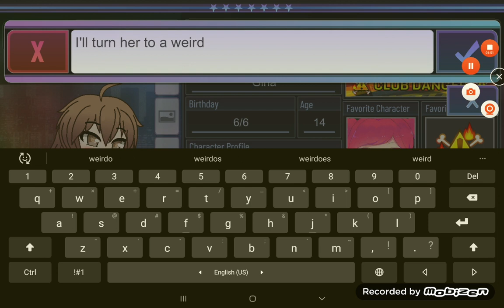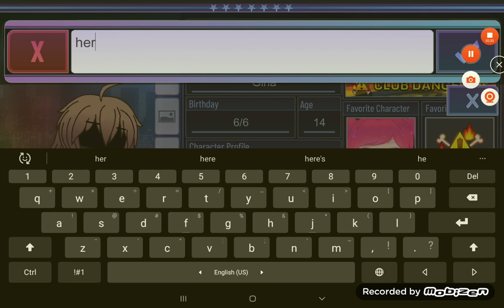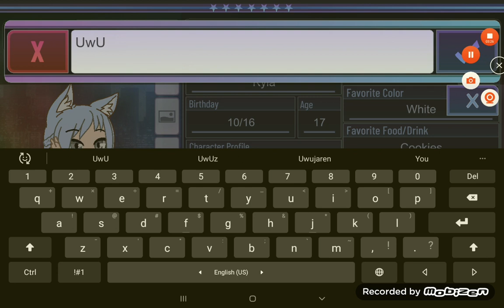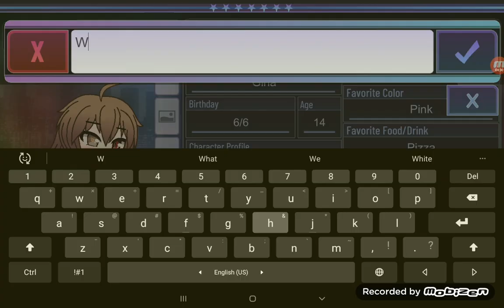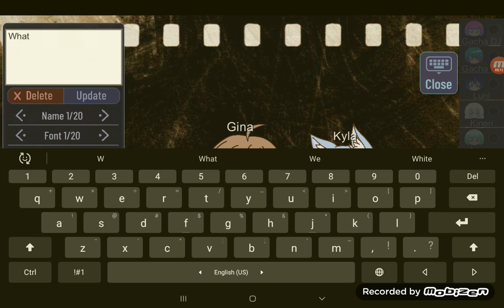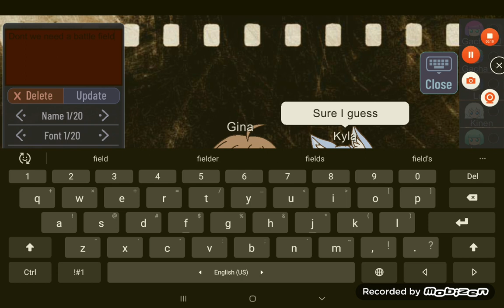Gacha Club | Creepy Gina Glitch | Part 1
it's not fake I swear, go ahead and try this you guys ;-;